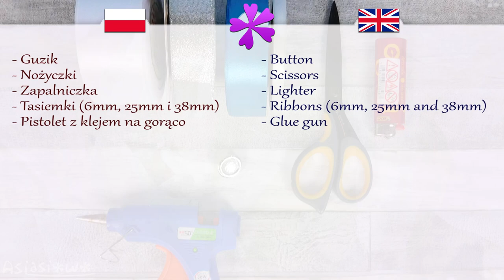DIY How to make decoration for First Communion candle (ENG Subtitles) - Speed up #481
Today I will show you fast and easy way to make kanzashi decoration for First Communion candle.

Needed items:
- Button (or rhinestone)
- Scissors
- Lighter
- Ribbons (6mm, 25mm and 38mm in width)
- Glue gun

I made this video by request of my viewer: Anonymous.